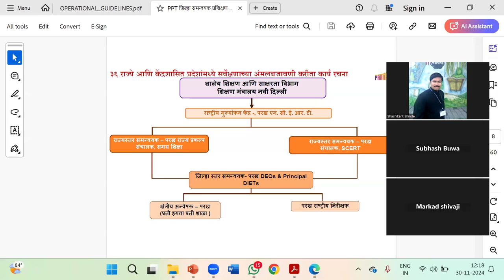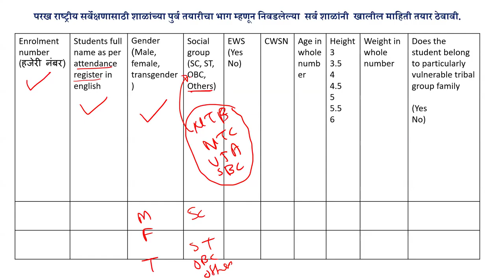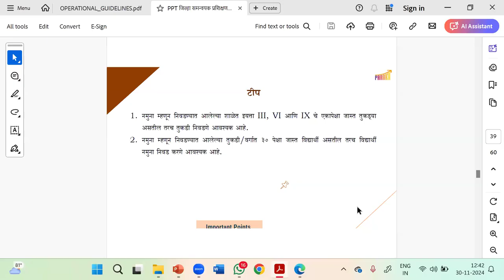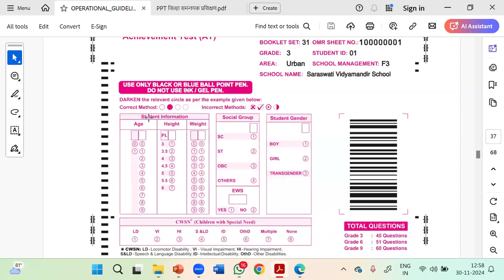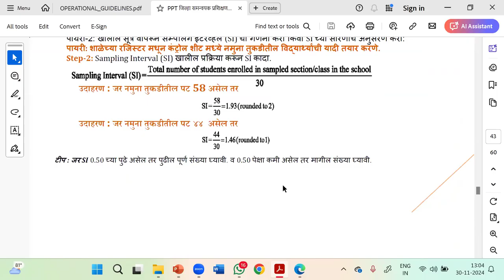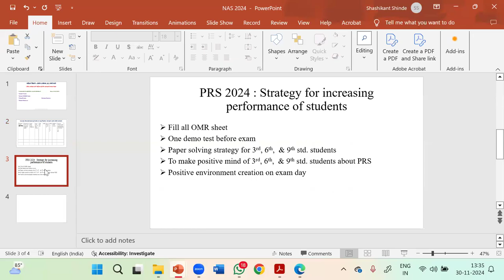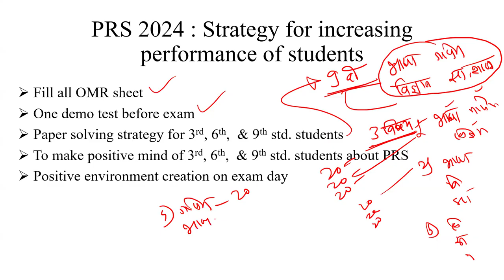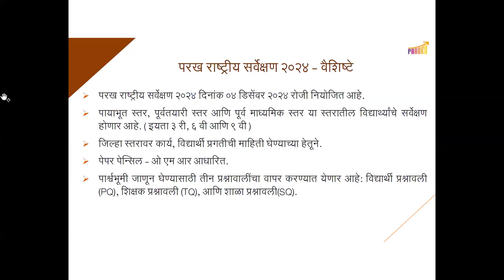Solapur PARAKH Rashtriy Sarvekshan 2024 guidance